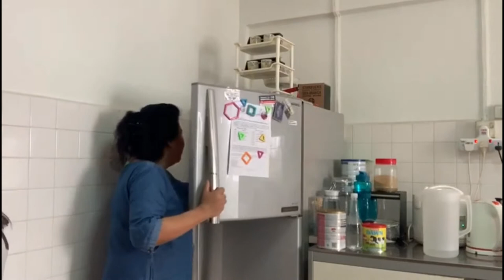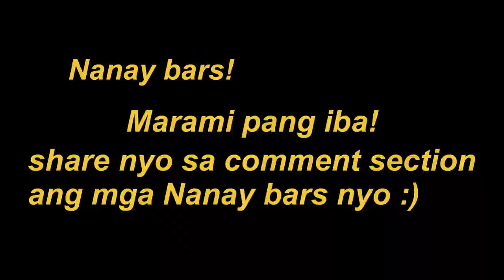Mga Linyahan ni Nanay